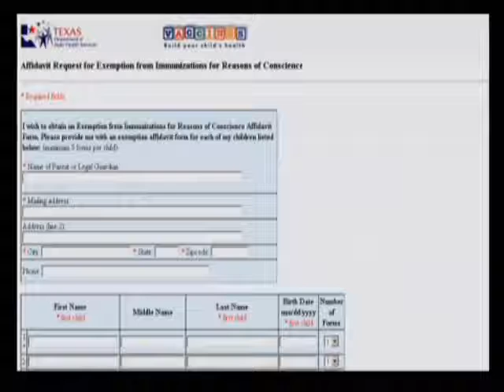The Alex Jones Show with Alan Watt 10 7 2009 Pt 13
Alex welcomes back to the show Alan Watt, New World Order researcher, radio talk show host, and author of Cutting Through 3 -- Esoteric Unveiled and the Meaning of Revelations in the High Masonic Tradition and other books. Alex also welcomes veteran author and public speaker David Icke as well as financial expert Max Keiser to talk about the demise of the dollar.